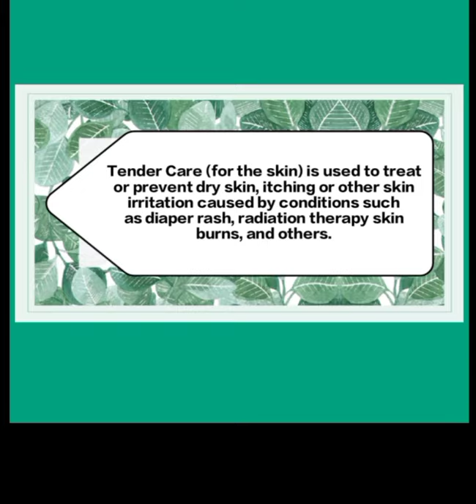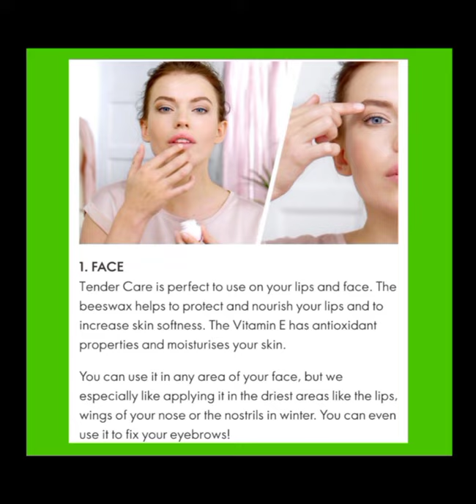Oriflame Tender Care || Used for dry skin | itching | diaper rash | skin burns and others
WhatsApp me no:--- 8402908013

For Oriflame Business opportunity or
flate 25% additional discounts Join